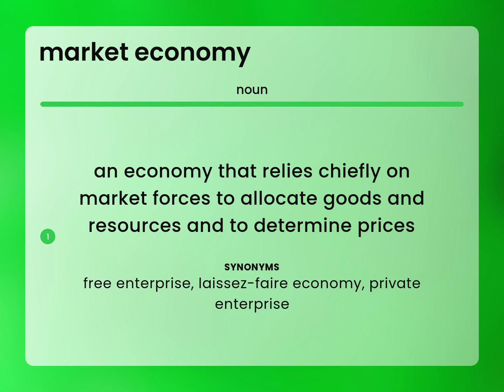Market economy • definition of MARKET ECONOMY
MARKET ECONOMY in the dictionary